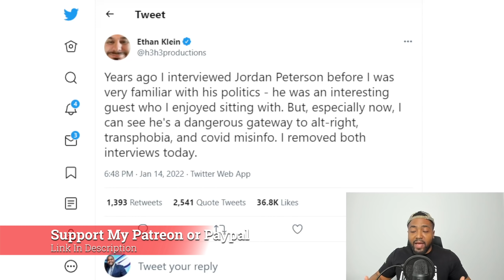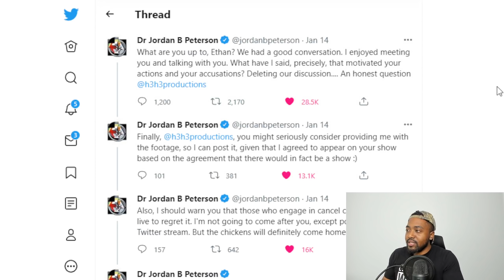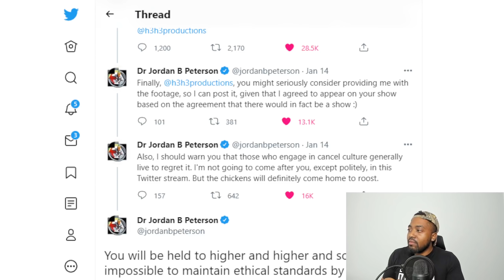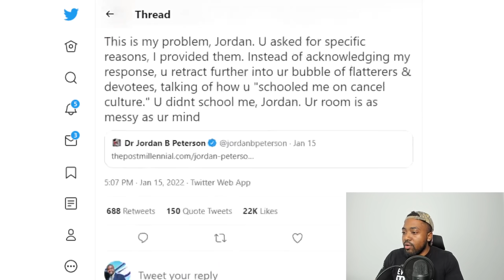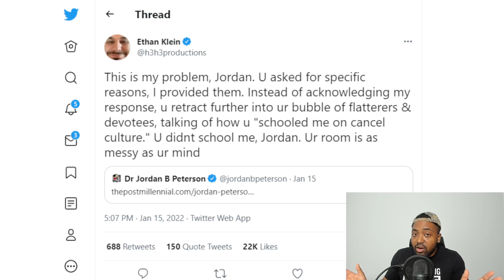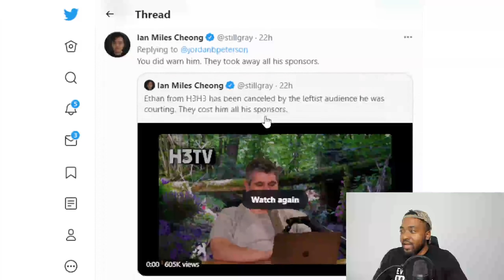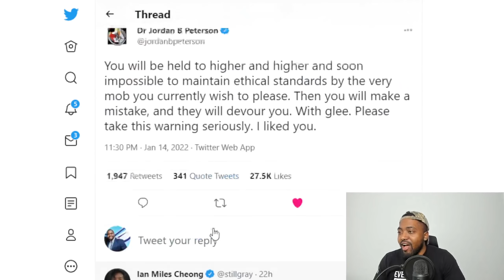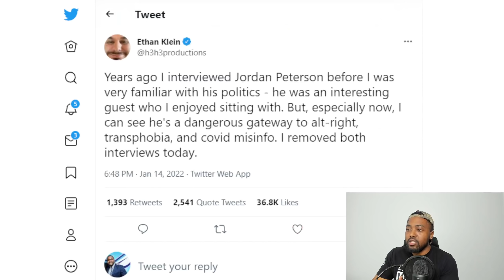Ethan Klein CANCELLED By His Own Fans Losing ALL Sponsorships After Trying To CANCEL Jordan Peterson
Ethan Kline of H3H3 podcast losing his sponsorship after backlash from fans.